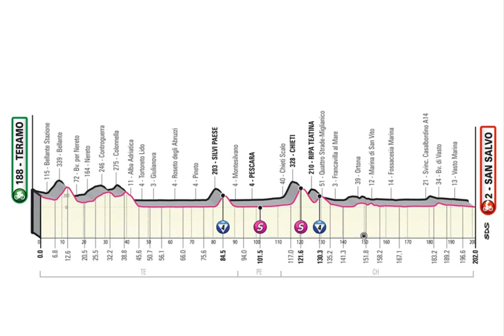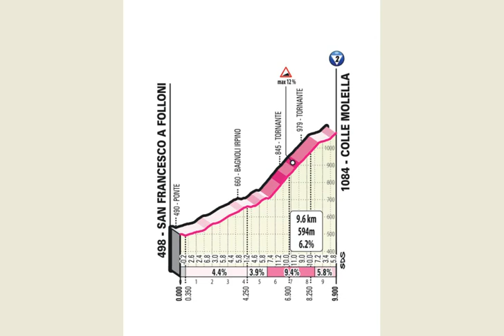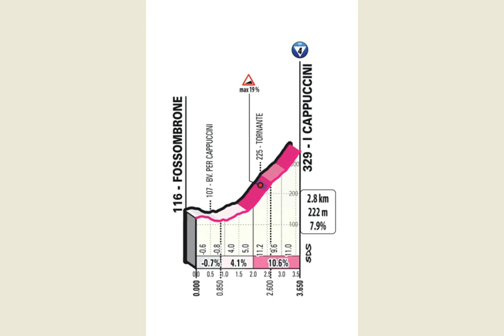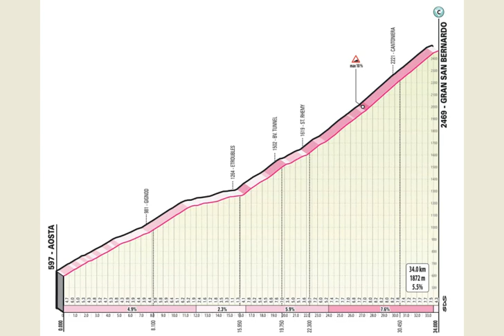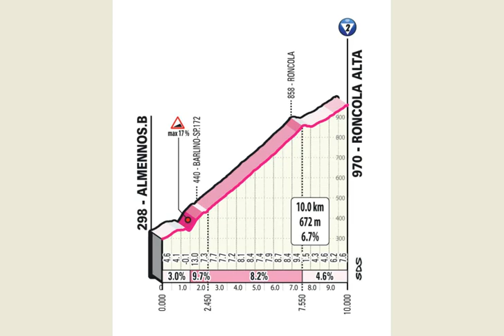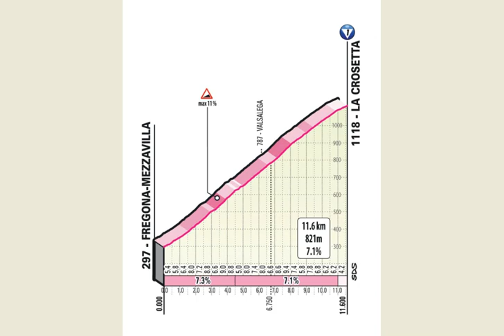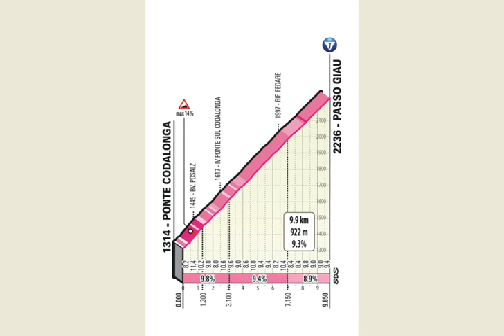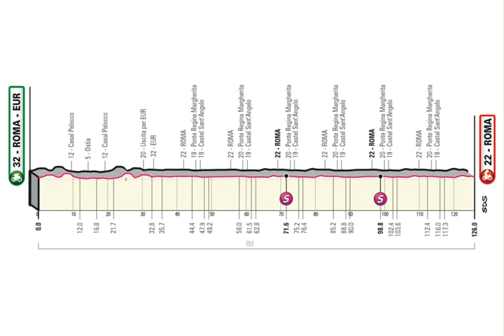Giro d'Italia 2023 - presentazione percorso